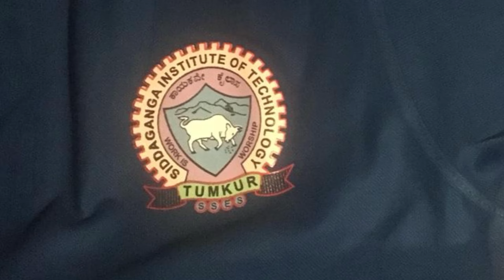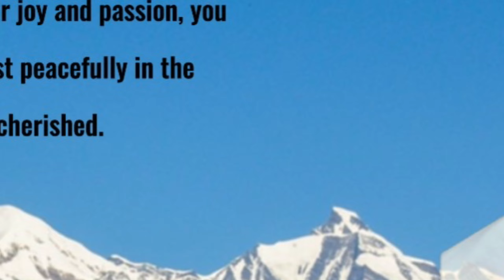Venkatesha Prasad KN SIT 89-93 CS